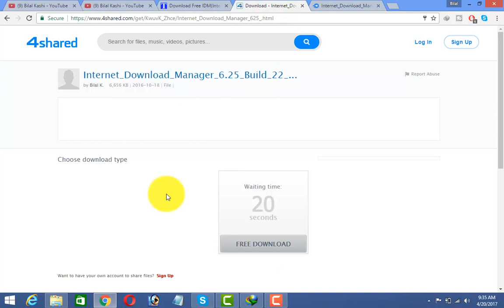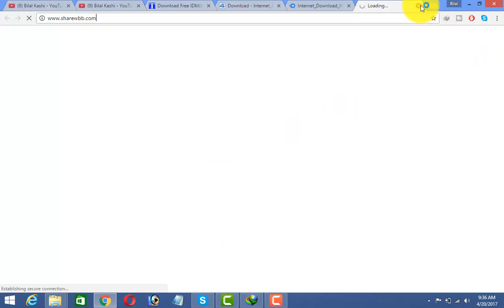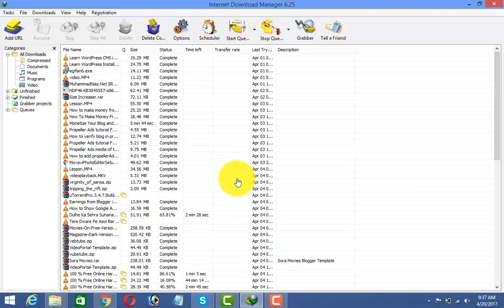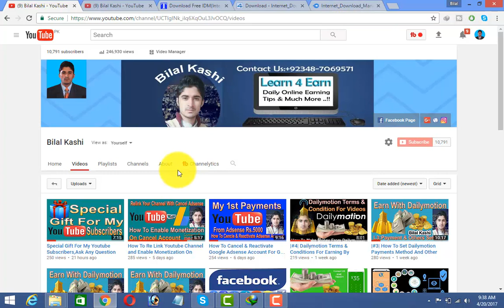Internet Download Manager 6.28 Build 6 Free Download Activated,How To Download & Activate IDM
Friends !! Aj Main ap logun k liye full activated idm le kr aaya hon,jisko ap asani se download install kr sakty hain or yeh idm kabi expire nahin hoga